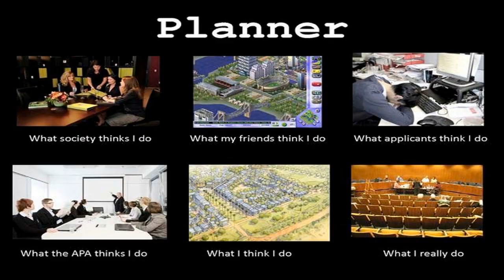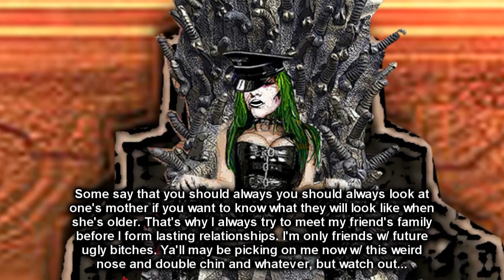THE BADGER SONG AND OTHER STUFF I SAY ON shroomz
I did magic mushroom and wrote down jokes.